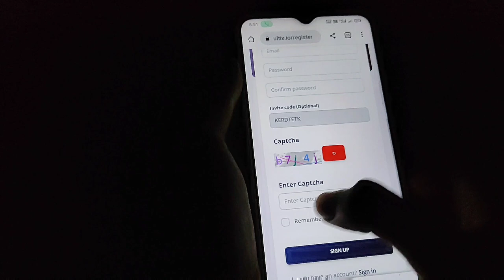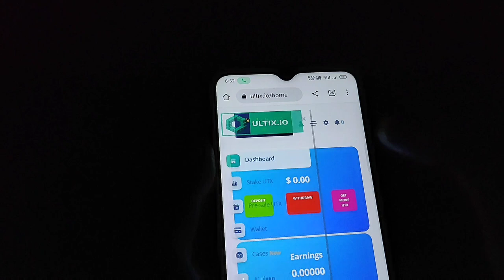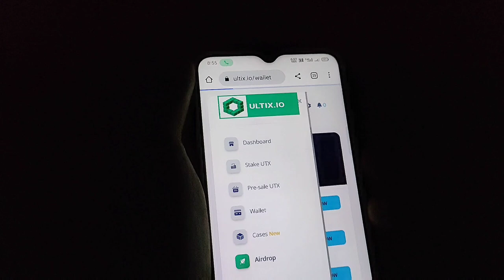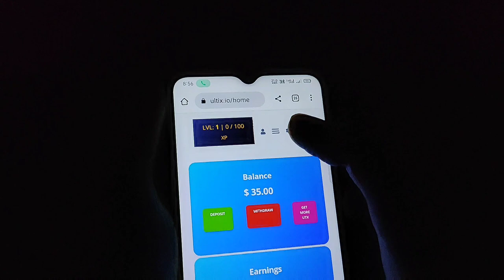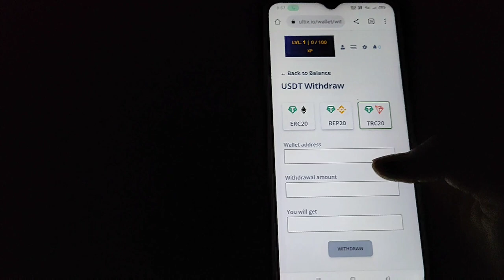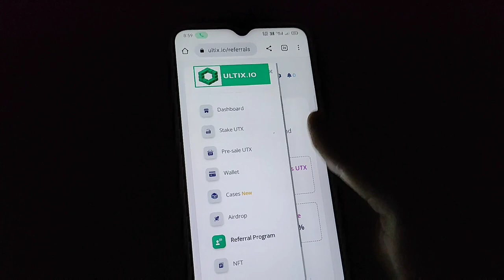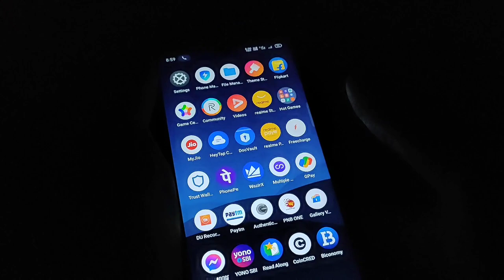🔥New Crypto Loot ~ UTX Signup💸 $35+$35~ Reffer $10+$10🔥 | Instant Withdrawal ~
🔥Crypto Huge Loot | Signup Earn $35+$35+$35 Instant Withdrawal Bank 🏦 ~ Utx Crypto Loot | UTX Huge Crypto Earning App | Per Refer 10$+10$

2022 BEST SELF EARNING APP | EARN DAILY FREE PAYTM CASH WITHOUT INVESTMENT || NEW EARNING APPS 2022 5Roi Withdrwal Process

Reffer Code👉KERDTETK

Paytm cash😱
online earning😱
loot offer😱
biggest loot😱

Friends 🙏🙏🙏🙏

Thanks